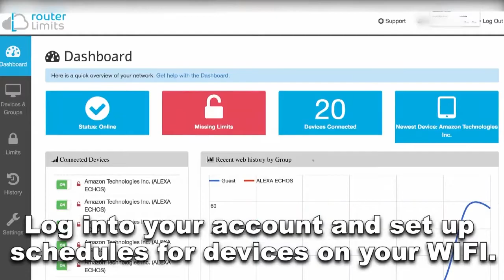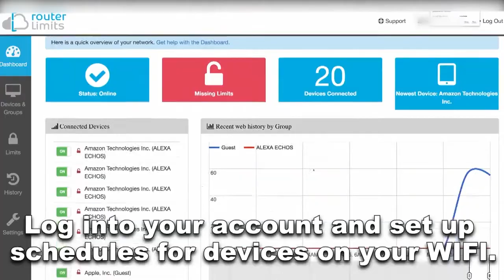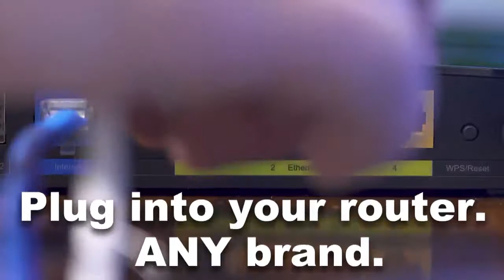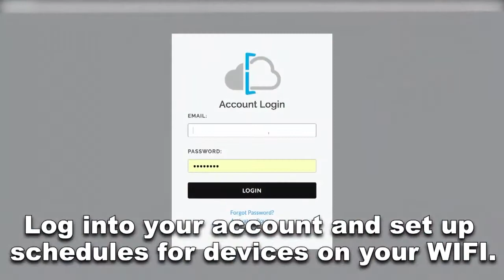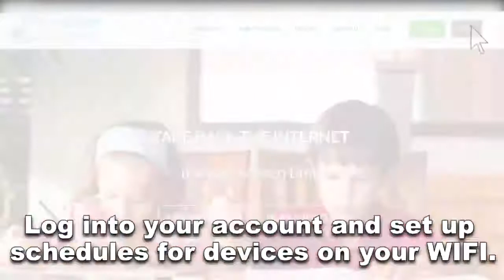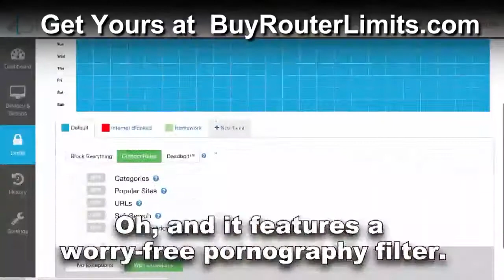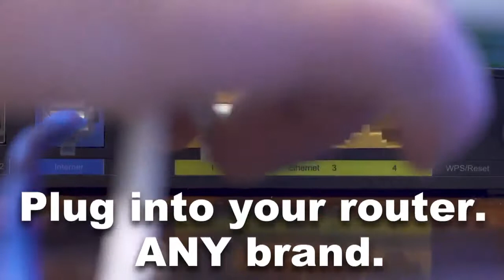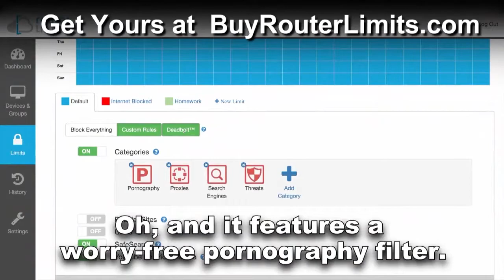4A Baseball: Skyridge vs Skyline High School UHSAA 2017 State Tournament Quarterfinals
4A Baseball: Skyridge vs Skyline High School UHSAA 2017 State Tournament Quarterfinals